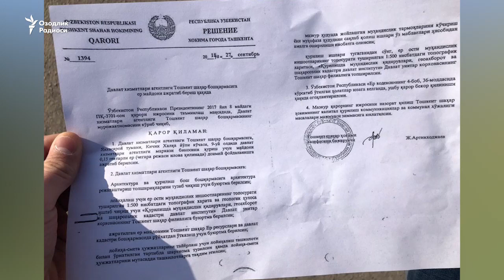Маҳаллий аҳоли болалар майдончаси ўрнида меҳмонхона қурилаëтганидан норози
Тошкент шаҳри Кичик халқа йўлида жойлашган 9 уй олди ва орқасида меҳмонхона қурилмоқда.
Меҳмонхона қурилаëтган ҳудудда яшайдиган аҳоли вакилларининг айтишича¸ қурилиш ташкилоти болалар майдончаси тагидан кучли босимдаги газ трубаси ва катта вольтли электр кабелини ўтказган.